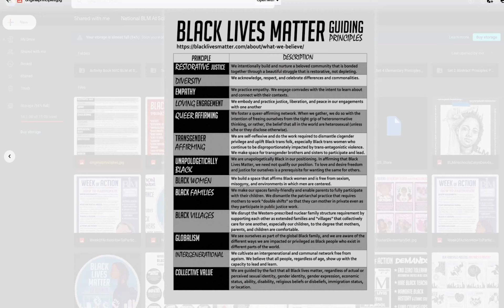(SNIPIT) BLM Infiltrates SCHOOLS! The Organization HATES Black Men, Too!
@ 49:49 - 51:49